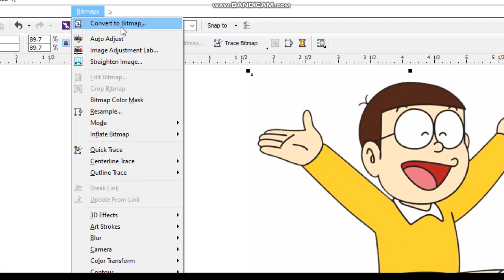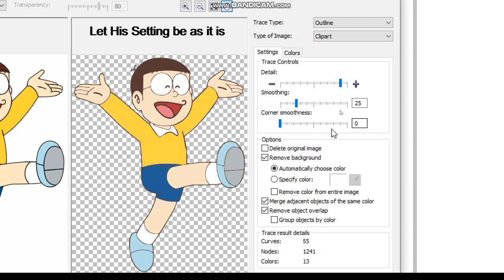How to Convert Any Image Into Coloring Book Page or Black & White Images, CorelDraw Tutorial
Dear Viewers, In this CorelDraw Tutorial, You will learn How to Remove Color From Images in Coreldraw and How make Black and white Images.